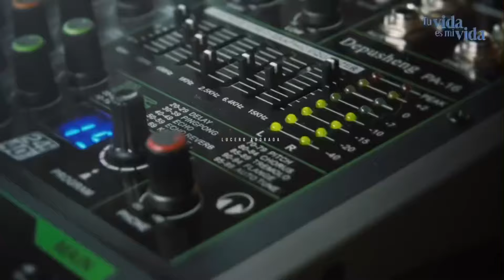Lucero en Backstage cantando 🎶 el tema oficialde “Tu Vida Es Mi Vida” 🥰